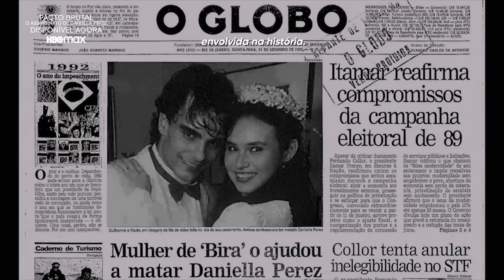Pacto Brutal | O Crime que parou o país | HBO Max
O Brasil estava de luto. A morte de Daniella Perez levou uma multidão às ruas pedindo justiça e prisão para os assassinos. Assista